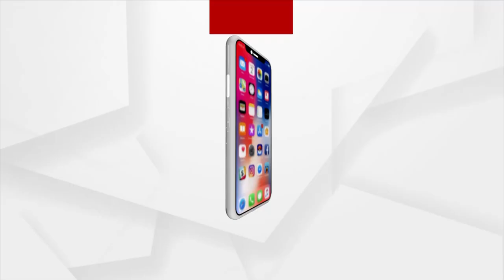ପ୍ରାଇଡ଼ ଅଫ୍ ଓଡିଶା : ସରଳ ମଣିଷର ବିରଳ କାହାଣୀ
ସାମାଜିକ କର୍ମୀ ପାରାଦୀପର ଅମରେଶ ନରେଶ ଶାମନ୍ତ
ରବିବାର ରାତି ୭.୩୦ରେ କେବଳ ଅର୍ଗସ ନ୍ୟୁଜ୍‌ରେ